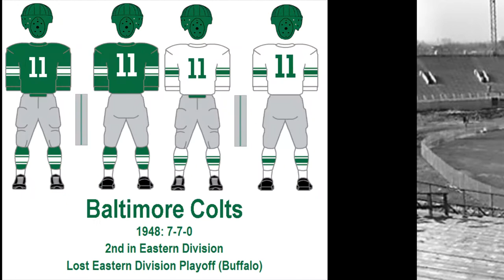Baltimore football - (AAFC) Colts - Stars (USFL) - Stallions (CFL) - Ravens - Sundays at 2:00